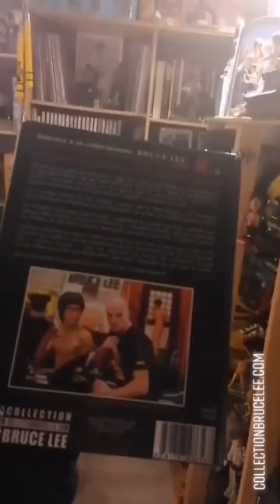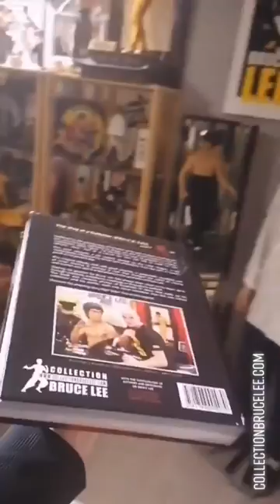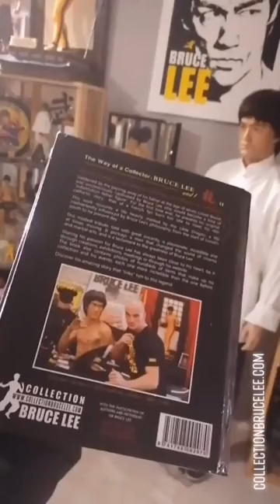Bruce Lee Book by Lionel Boulet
THE WAY OF A COLLECTOR : BRUCE LEE AND I (Edition 2) "Autobiography and PhotoBook by Lionel Boulet"...

- The first book on the personal journey of a Bruce Lee collector!
Fatherless at the age of seven, and now one of the biggest Bruce Lee collectors, Lionel Boulet tells the story of his life, his journey and his passion for the first time. Discover his moving story that "links" him to this legend...

ITINERAIRE D'UN COLLECTIONNEUR : BRUCE LEE ET MOI (Édition 2) "Autobiographie et PhotoBook par Lionel Boulet"...

- Le premier livre sur le parcours personnel d'un collectionneur de Bruce Lee !
Orphelin de père à 7 ans, devenu l'un des plus grands collectionneurs de Bruce Lee, pour la première fois, Lionel Boulet raconte sa vie, son parcours et sa passion. Découvrez cette histoire touchante qui le "lie" à cette légende.